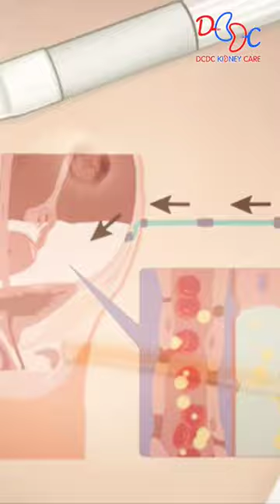Hemodialysis and Peritoneal dialysis differences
This video shows the difference between hemodialysis and Peritoneal dialysis